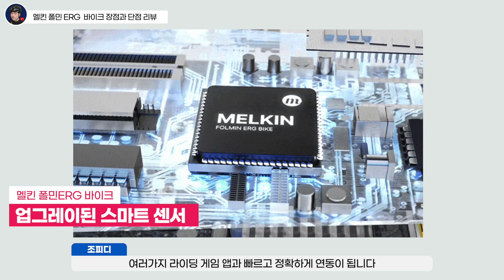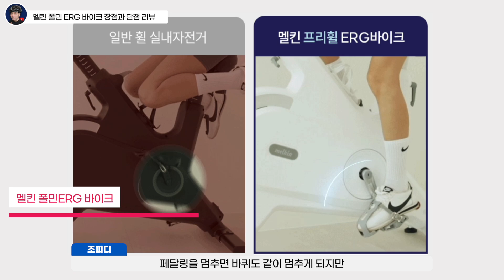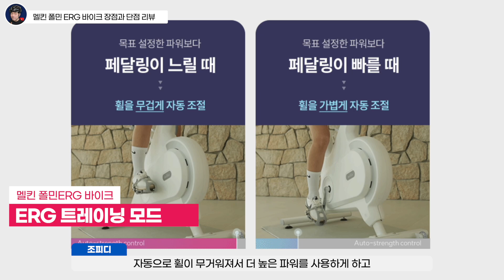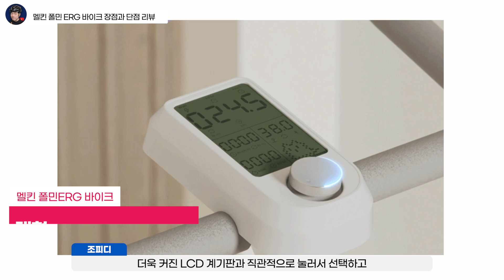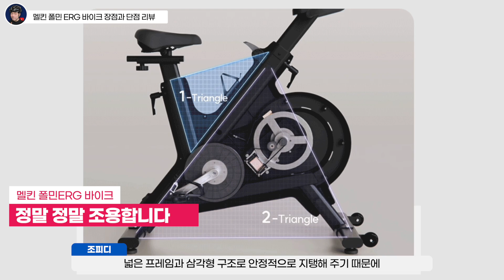멜킨 폴민 ERG바이크 리뷰 - 80단계 자동저항조절로 즐기는 스마트 실내바이크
[ 이 영상은 멜킨으로부터 제품을 제공받아 제작되었습니다 ]

[ 자린이 조피디의  자전거 이야기 ]

자전거에 관한 모든 정보를
자린이의 눈높이에 맞게 전달해드리는 "자린이 조피디"채널입니다.